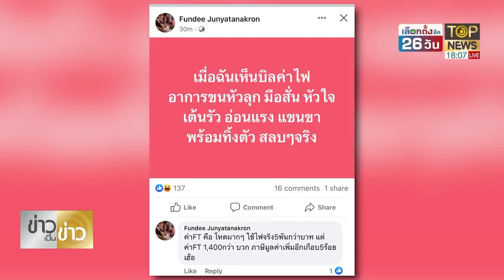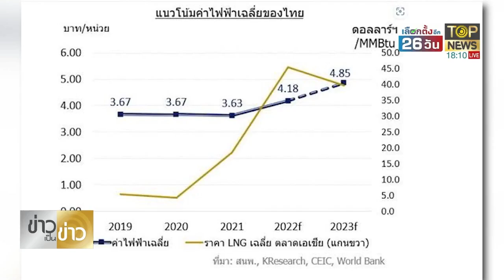"บิ๊กตู่" แจง ค่าไฟแพง ต้องดูต้นทุนการผลิต ชี้เป็นเรื่องของธุรกิจ มีสัญญาผูกมัด